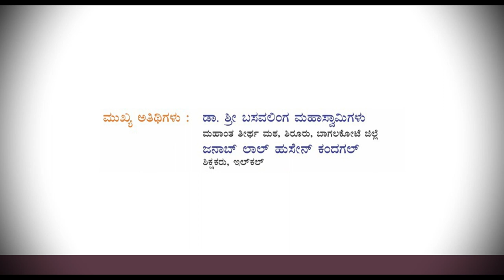ಸಮಾನತೆಯ ಸಮಾಜದ ಶಿಲ್ಪಿ - ಪ್ರವಾದಿ ಮುಹಮ್ಮದ್(ಸ)